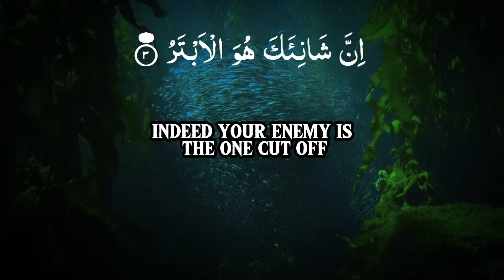Surah Al Kawthar | English & Urdu | AbdulRahman Mossad